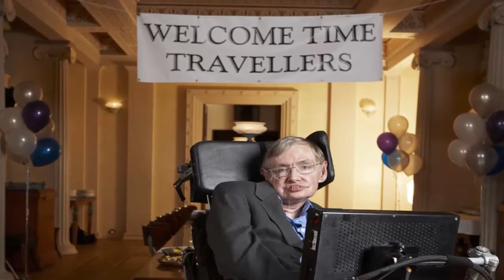বিশ্বখ্যাত পদার্থবিদ বিজ্ঞানী স্টিফেন হকিং আর নেই!